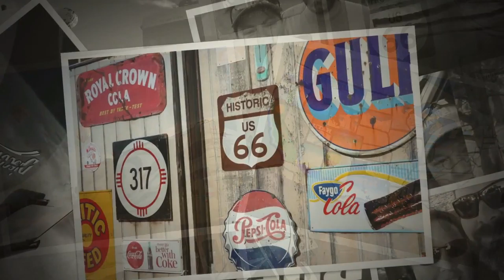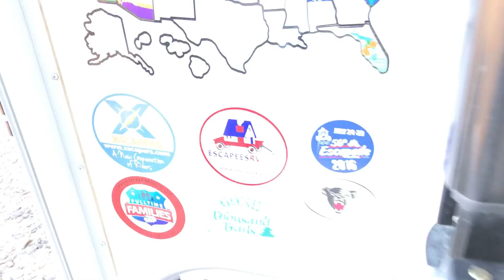Xscaper's Quartzsite Convergence - Part 1 | Best RV Club for finding your nomad tribe.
Have you ever visited Quartzsite, Arizona in the winter or have you ever wondered what an Xscaper's Convergence is like?  Join us for the first week of the Xscaper's Quartzsite 2017 Convergence filled full of evening campfires, a trip to the desert bar, seminars on youtube and solar power living, and come tour other Xscaper RV's to see how others live, work and play on the road plus see one of the best RV modifications we have ever seen!

Xscaper's is a lifestyle group of the Escapee's RV Club.  Xscapers is a support network geared toward a new generation of RVers working or not, who have already, or are aspiring to, hit the road pursuing a full-time or part-time nomadic lifestyle.  If you would like to learn more visit the Xscaper's and if you would like to join the Club we kindly ask that you let them know "Pau Hana Travels" referred you.

And watch Gary and Brian with Spot the Scotts go play in the desert one afternoon with our dogs

Film Location: Dome Rock Mountain, Quartzsite, AZ
Filmed the week of January 10th - 20th, 2017.

Music Credits from Filmora.Wondershare.com licensed material:
Train Tracks alt by Marmoset

{ABOUT PAU HANA TRAVELS}
Our name says it all "Pau Hana", which translates to Done with Work, Quitting Time or Happy Hour in Hawaiian. We are Part time Fulltime RVers - Bloggers - amateur photographer's living the dream. Please join us on our Pau Hana adventures of life.